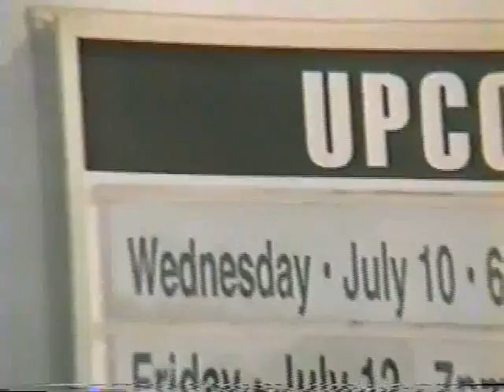Tomahawk live Full Show Amoebe in-store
Ok so here is another show I could mot see in full...

Its Tomahawk at the Amoebe Music in-store from 10/07/2002.

wsill add the setlist later.